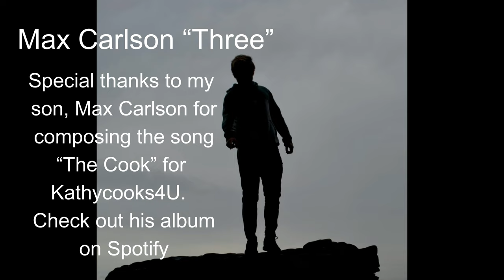HELP! I bought 5 LBS Lemons at Costco ~ Here is what I did with them ~ Shop with Me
I took my son to Costco to help me with something heavy and we came home with a 5 lbs bag of Lemons.  What on Earth do you do with 5 lbs of Lemons?  Watch this episode to see how to preserve lemons so they will last for months in the refrigerator.

ALSO the music on this video was composed by my son Max Carlson, check out his album on spotify.